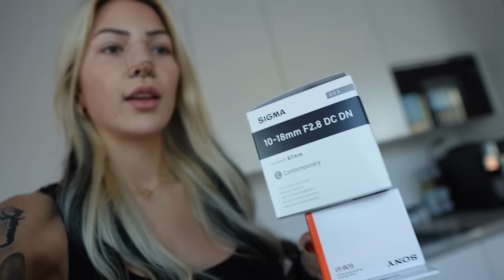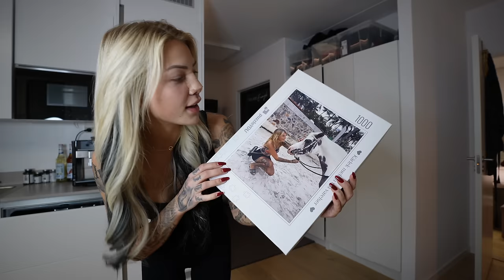Mina senaste ingrepp | OPERATIONSVLOGG #1